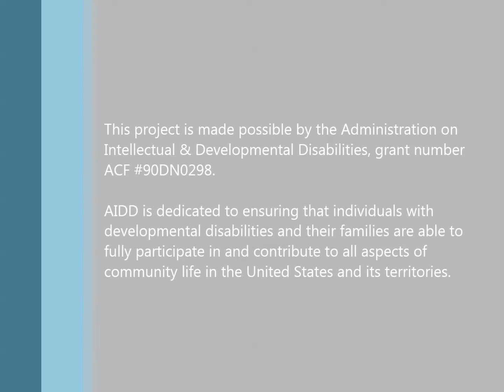Mary Lee on what she learned about supporting families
Mary Lee from NASDDDS (the National Association of State Directors of Developmental Disabilities Services) tells us what she learned about supporting families over the past year co-directing the Community of Practice.